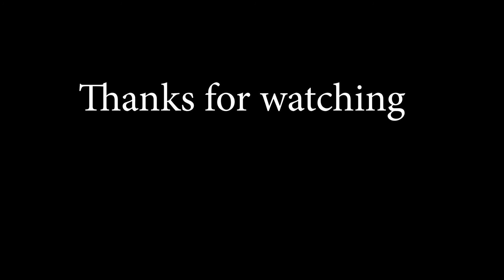Kamen Rider Meganeight Henshin sound demo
A new threat has emerged in the world of Kamen rider Neight. Introducing Kamen rider Meganeight!